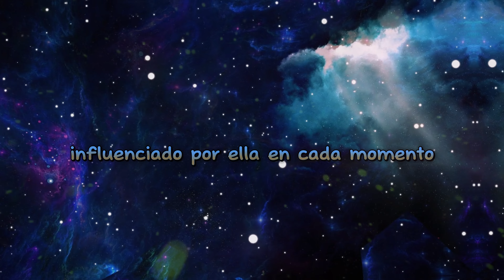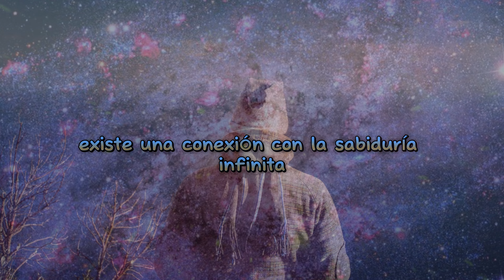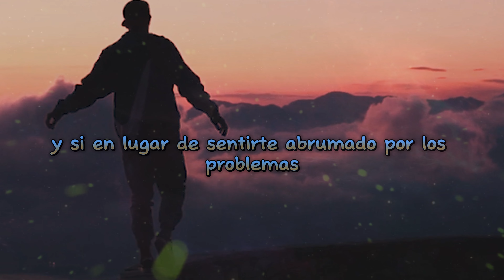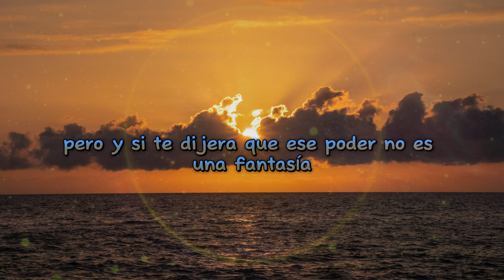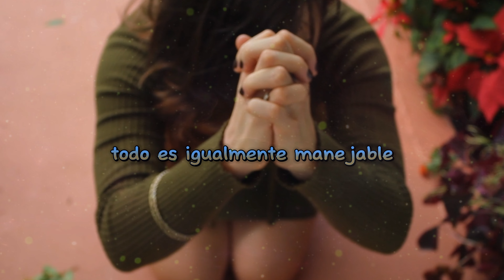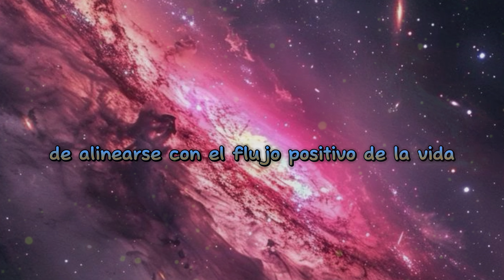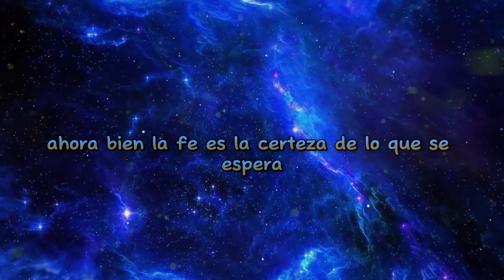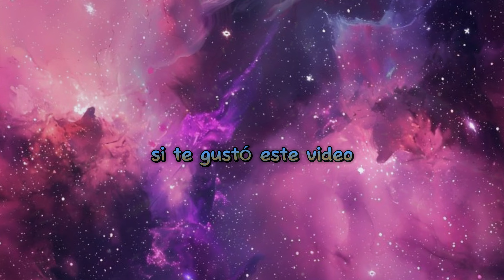¿USAR EL PODER DE DIOS ES EL SECRETO PARA VIVIR UNA VIDA MEJOR? Dr. Ernest Holmes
¡Muchas gracias!